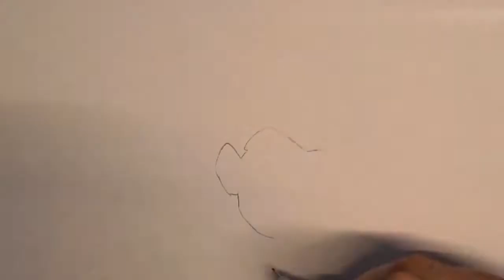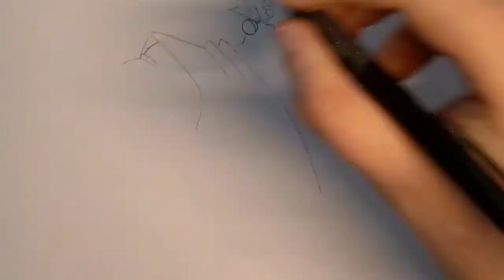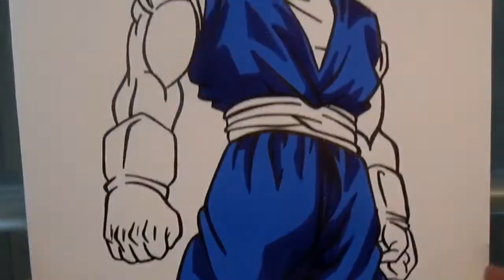Drawing Vegito SSJ Blue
Dragon Ball Super OST - Dystopian Future (Custom Arrangement)

Materials used